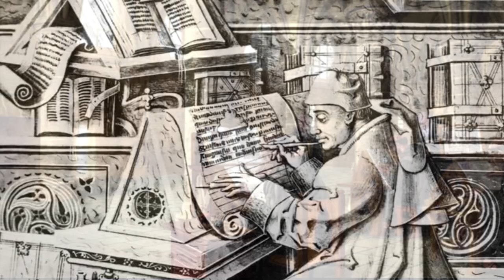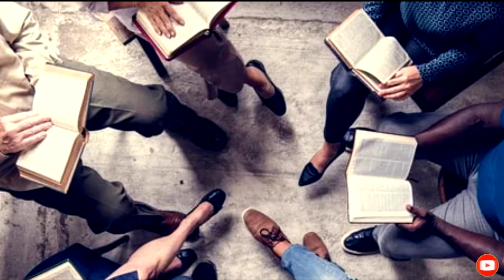៣.១ គ្រីស្តសាសនាលាតសន្ធឹងលើពិភពលោក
វីឌីអូប្រវត្តិសង្ខេបគ្រីស្តសាសនារៀបរាប់សង្ខេបអំពីព្រឹត្តិការណ៍សំខាន់ៗ ដែលបានកើតឡើងក្នុងប្រវត្តិសាស្រ្តរបស់ព្រះសហគមន៍តាំងពីដើមគ្រីស្តសករាជរហូតដល់សម័យបច្ចុប្បន្ន។
សូមបងប្អូនជួយចុច_Subscribe_នឹងសញ្ញារូបកណ្ដឹងដើម្បីបានវីឌីអូថ្មីៗ។ សូមអរគុណច្រើន។